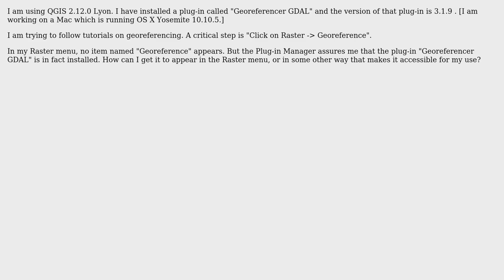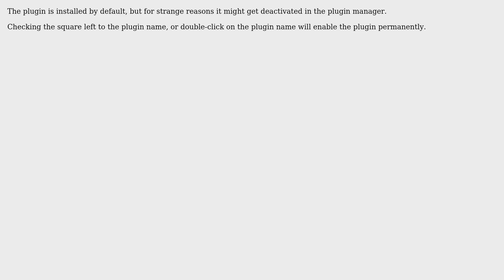GIS: QGIS "Raster-›Georeference" menu item not showing up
With thanks & praise to God, and with thanks to the many people who have made this project possible! | Content (except music & images) licensed under CC BY-SA | Music | Images & others | With thanks to user PolyGeo user Catlike user AndreJ and the Stack Exchange Network Trademarks are property of their respective owners. You are responsible for your own actions.